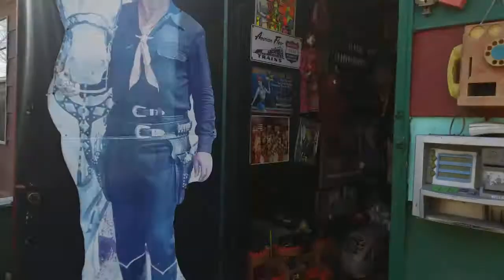at Apple valley hillbilly garden with Keith Holt and toyland museum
Mind blowing ,toys and more toys at the Apple valley hillbilly garden and toyland museum